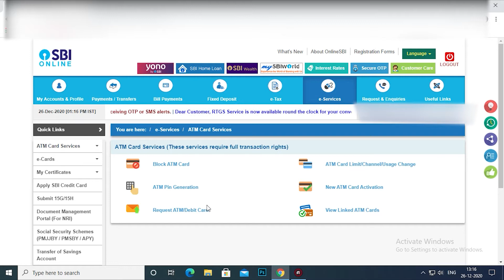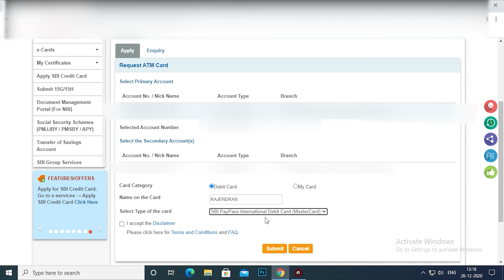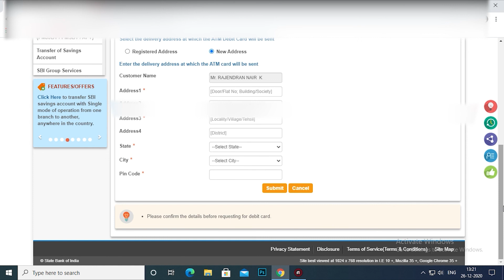How To Apply Sbi Debit Card Online Without Going to Branch|ഓണ്ലൈനായി പുതിയ കാർഡ് കിട്ടും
THANKS BFORE WATCHING THE VIDEO

SECOND CHANNEL

GTMC WORKS